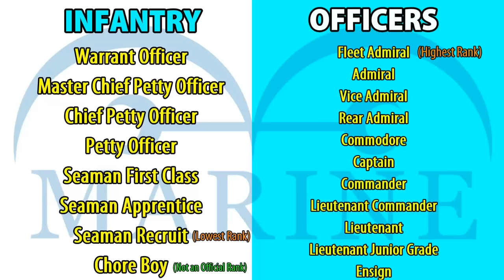Characters That Really Should Have Known About Haki - One Piece Discussion | Tekking101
What is a good reason why the CP9 would not have known Haki other than Oda simply not establishing it at that point in the story? How would the Straw Hat's journey have went if Crocus explained Haki to them earlier?

Want to send me fanmail? Send To:
Matthew Crawford